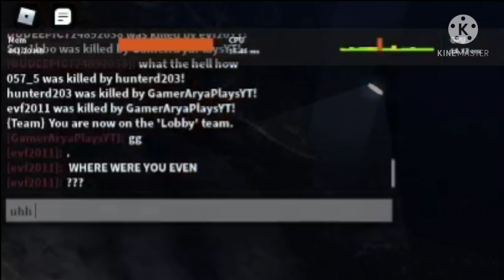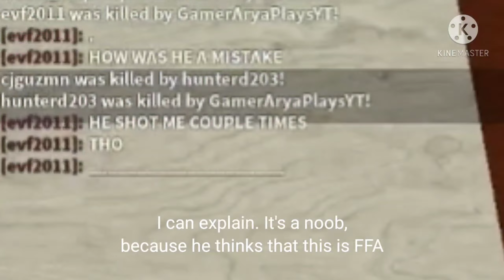Roblox Framed Moments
Yeslol (play it, so it'll stay alive. Beware of the random shooters, they really annoying)